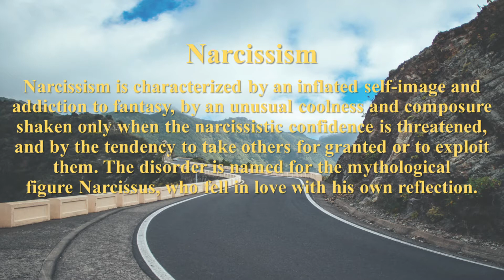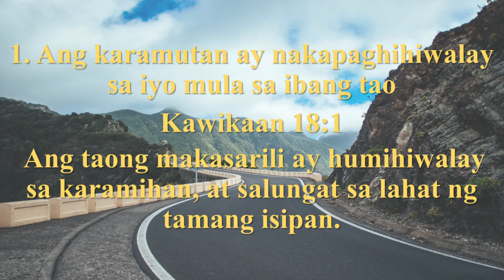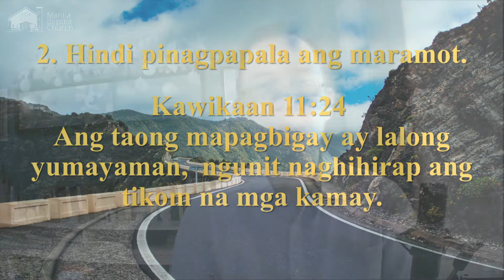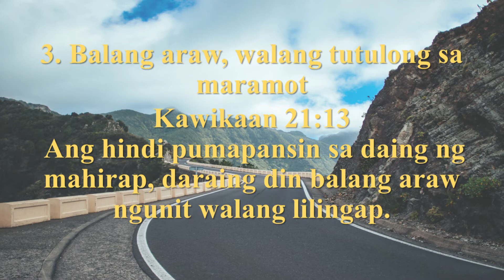Ang Karamutan Ayon sa Kawikaan - January 15, 2021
Ang Karamutan Ayon sa Kawikaan by Ptr. Dennis Pueblas